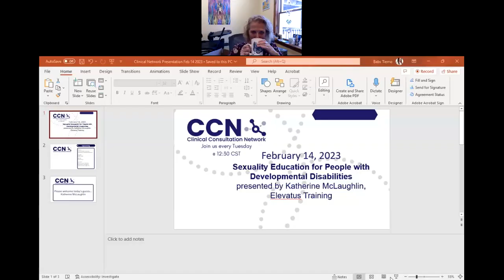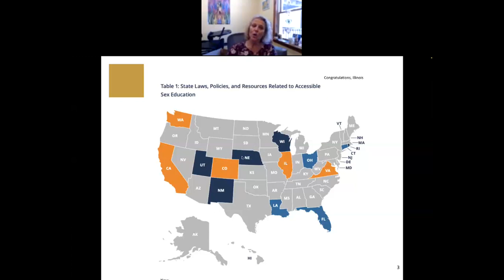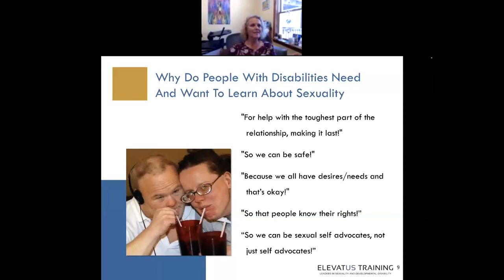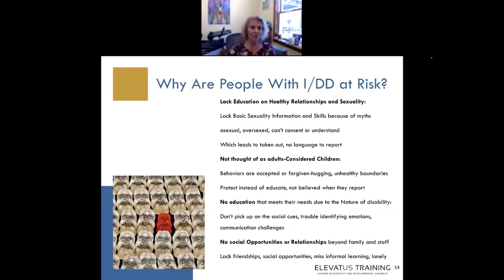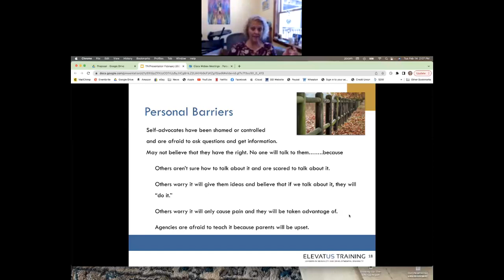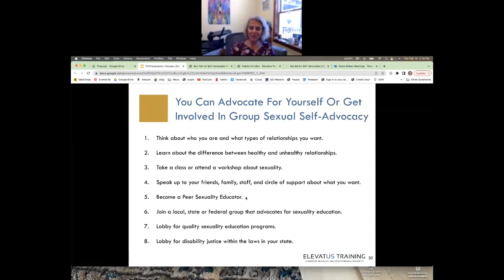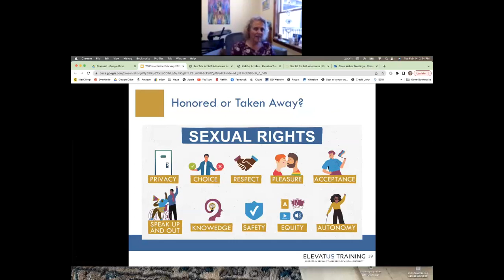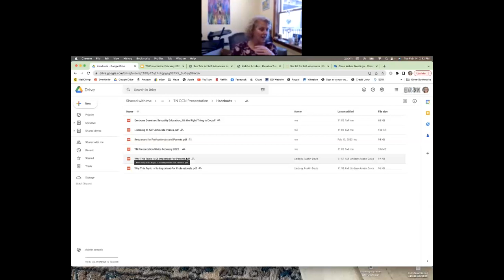Sexuality Education for People with Developmental Disabilities presented by Katherine McLaughlin